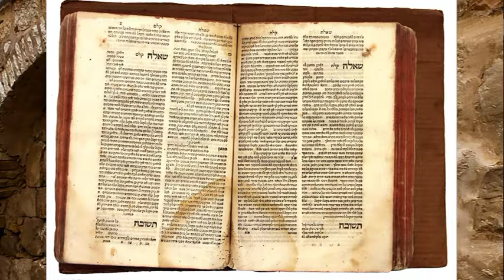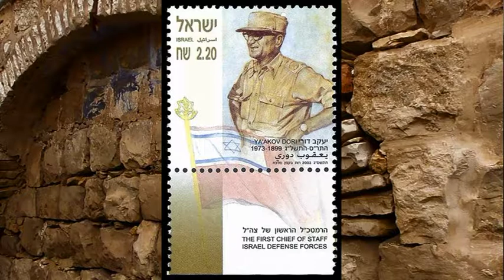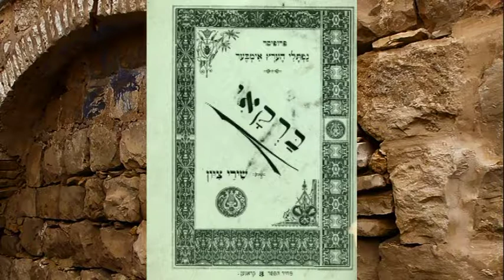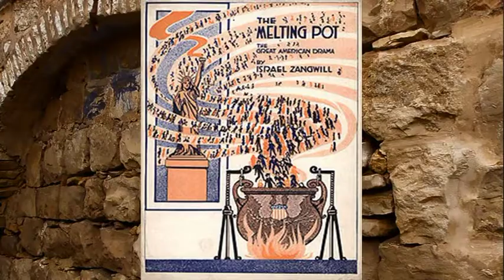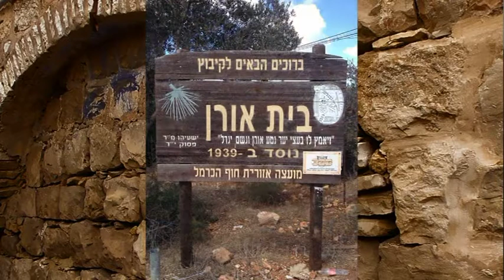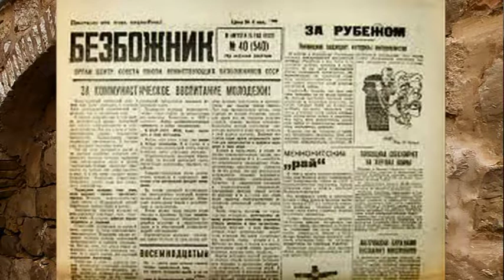Еврейская история: ЛЮДИ, ГОДЫ, ДАТЫ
Авторская программа посвящена событиям, которые пришлись на 7 - 13 тишрей 5780 / 6 - 12 октября 2019 (выпуск 12)